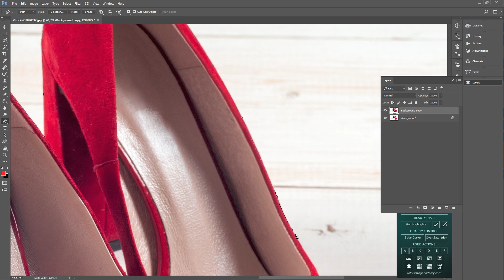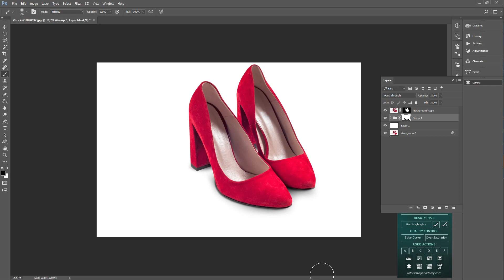Boot Cut Out